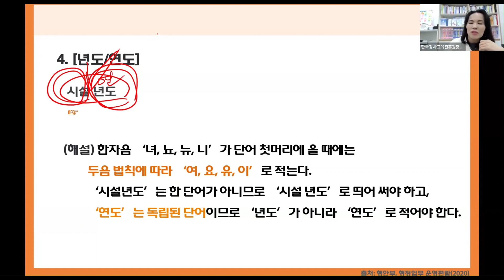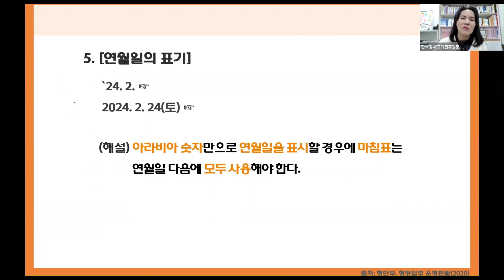한글 맞춤법과 어법 바로 알기! 바른 공문서는 내 손으로, 공문서&보고서 작성법 전문 강사 한국강사교육진흥원장 김순복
교육의 1번지, 세상의 모든 강의가 이루어지는 강의 마켓! 한국강사교육진흥원
은 생각하는 강사! 살아있는 교육을 실천하며 매월 첫 주 목요일과  매월 셋째 주 일요일 21시 무료 특강을 운영합니다. 또한, 매주 월요일은 강사 레벨업 특강과 매주 목요일은 회원 역량 강화 무료 특강이 진행됩니다.
한국강사교육진흥원 플랫폼 오픈톡 채널(참여코드 1111